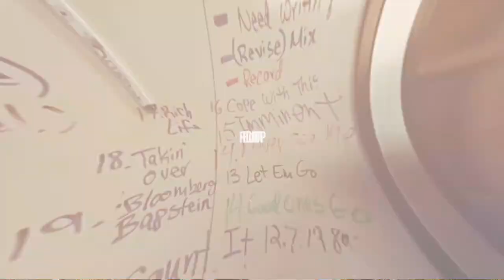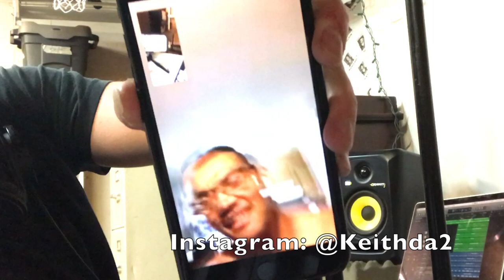Producing and Recording a Meaningful Hip-Hop Song | Leezy's Life IV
DAILY Podcast